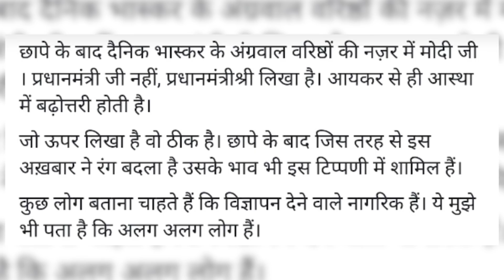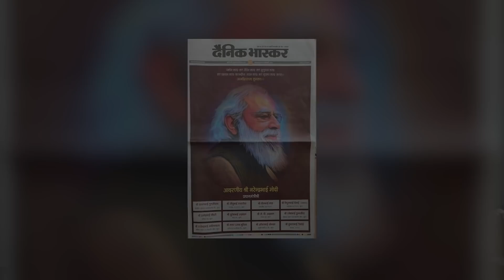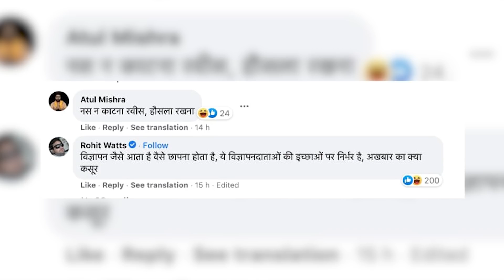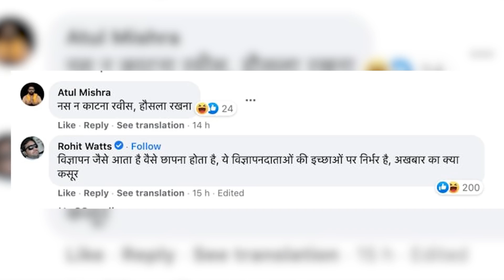Ravish kumar PM Modi के Birthday पर Bhasker में फूल पेज फोटो… | Naman Sharma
Stay Blessed